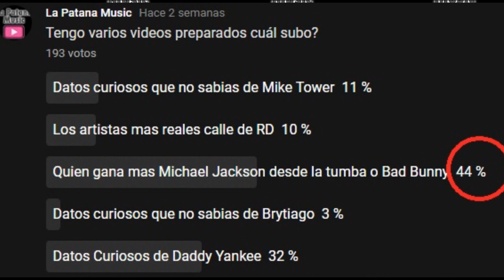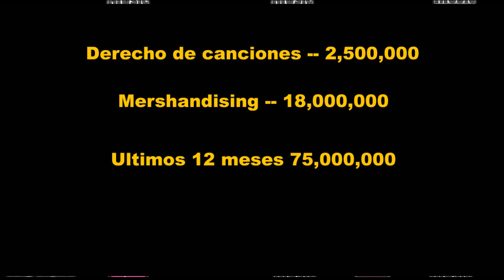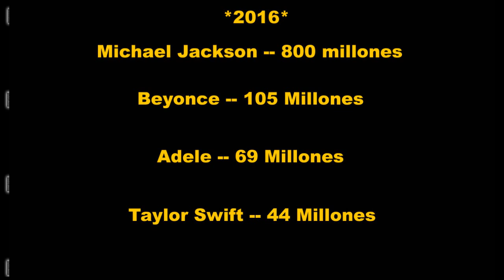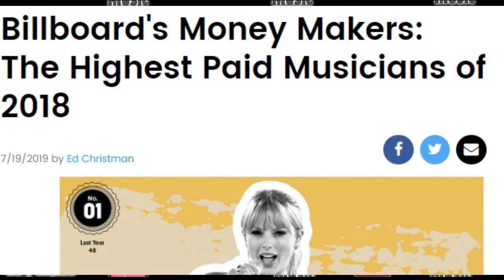Quien gana más Michael Jackson desde la tumba o los Reggaetoneros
Quien genera mas dinero y ganancias Michael Jackson desde la tumba o Daddy Yankee Ozuna  Maluma y Bad Bunny un análisis para que te des cuenta cuanto ganan estos artistas y el poder del rey del pop vs los reggaetoneros

Fuentes
Forbes: